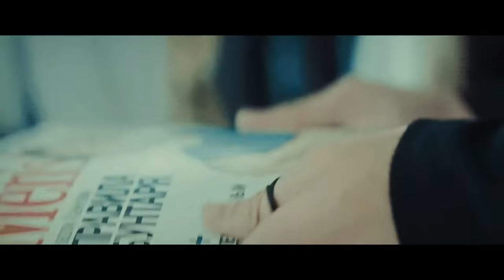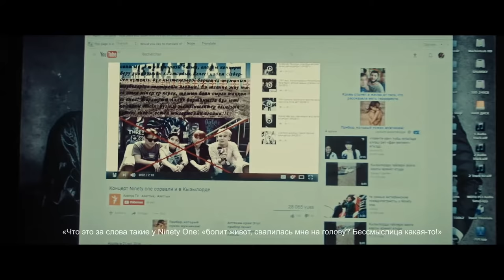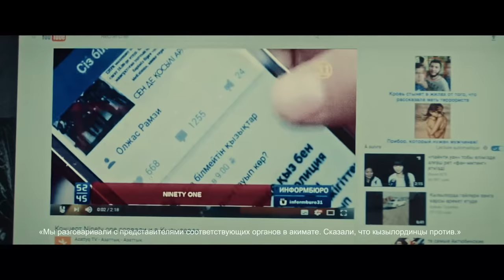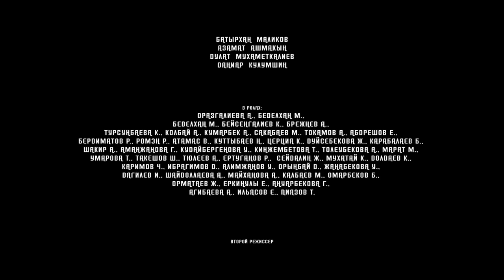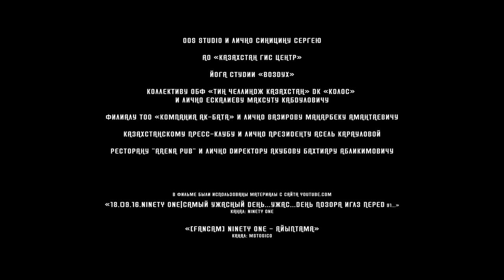Фильм NINETY ONE - Интернет-ПРЕМЬЕРА! ОФИЦИАЛЬНО / 91/ Найнти Уан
Кинокартина «91» посвящена творчеству и жизни солистов группы Ninety One. Отечественный бойз-бенд положил начало музыкальному жанру как Q-pop и стал известен своим неординарным стилем. После дебюта, многие соотечественники не приняли образ ребят, а некоторые коллеги по цеху не постеснялись резко высказаться в их адрес. Всё это привело к отмене концертов группы в некоторых городах страны. Как переживали участники группы не простые времена и как отразились на них скандалы, об этом и будет рассказано в фильме Аскара Узабаева.

Режиссер:Аскар Узабаев
Продюсер: Асель Садвакасова, Аскар Узабаев
Оператор: Азамат Дулатов
В ролях: Азамат Зенкаев, Данияр Кулумшин, Дулат Мухаметкалиев, Азамат Ашмакын, Батырхан Маликов